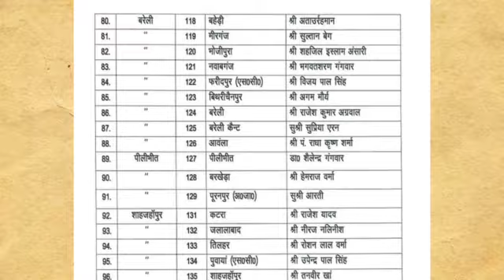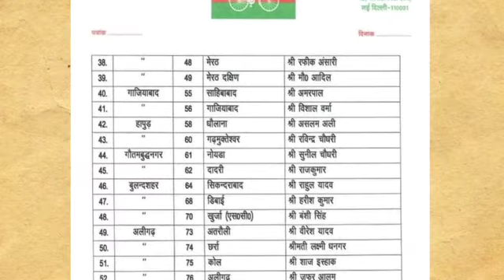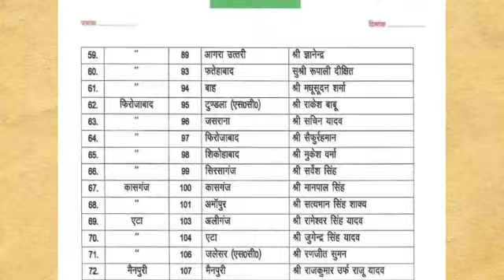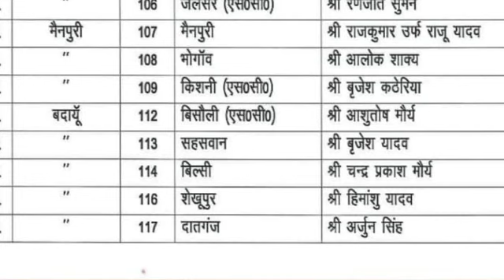जाने अपने क्षेत्र से समाजवादी प्रत्याशी कौन है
जेल से चुनाव लड़ेंगे आजम खान, समाजवादी पार्टी ने आजम खान को भी प्रत्याशी बनाया रामपुर से लड़ेंगे चुनाव आजम खान।।